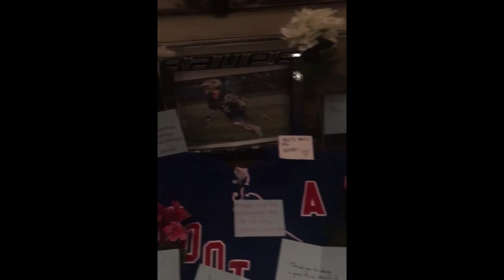SpringProjectVideo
Wootton SGA 2018- Every Fifteen Minutes Spring Project